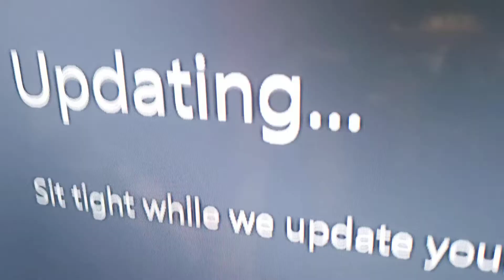Time to Boycott Microsoft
How the fuck do I turn this shit off